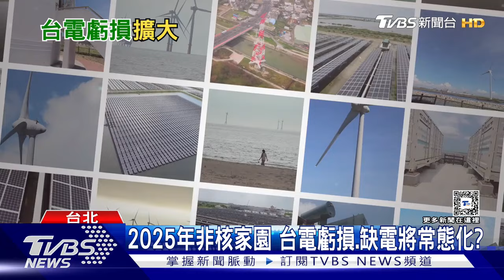微軟.亞馬遜擁抱核電 台灣拚廢核 台電上千億虧損.火力發電難減碳 全民買單｜十點不一樣20241025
根據台電財務報告顯示，111年在「電價穩定準備金」回補404億元後，虧損金額是2272億元，112年接受政府捐助500億元，仍虧損1977億元，113年透過追加預算撥補1000億元，以避免民生電價調漲，台電累積的鉅額虧損相當驚人，當核三廠二號機，明年除役，當2025年完全沒有核能時，電價恐怕會再漲，因為核電成本是所有發電方式中最低，再生能源、火力發電等等的成本都很高，而再生能源的比例一直拉不上去，台灣不只面對缺電危機、電費調漲，還有降不下來的火力發電，離減碳更遠，卻離空汙更近，工商業界就很擔心，台灣產業的競爭力，將會在缺電和高電價下，逐漸流失；其實微軟、亞馬遜和Google等科技公司，都開始關注核能。